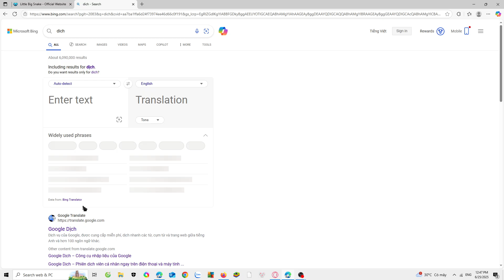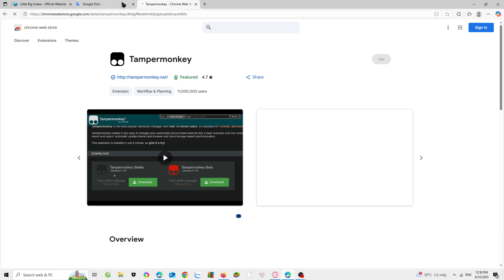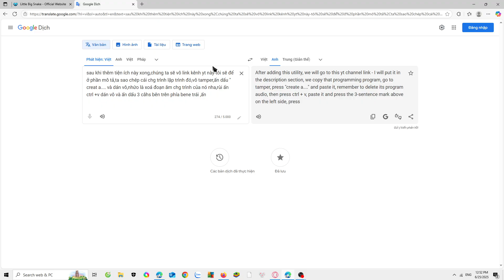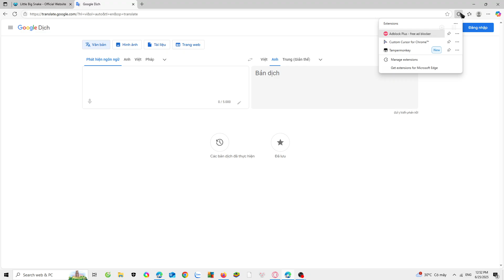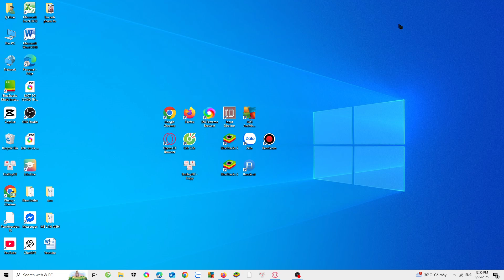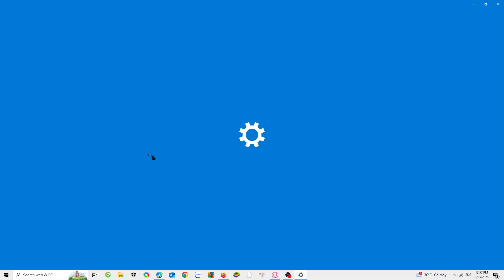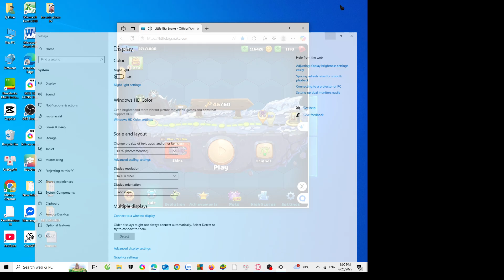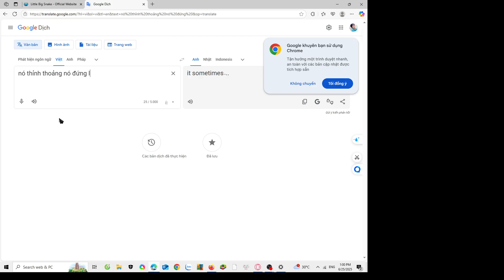how to get tap and go in littlebigsnake web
link full file in discord team:

* Take note
tab = Menu (servers mobile, Desktop)
scroll = zoom + -
q = bot ( serve mobile) .